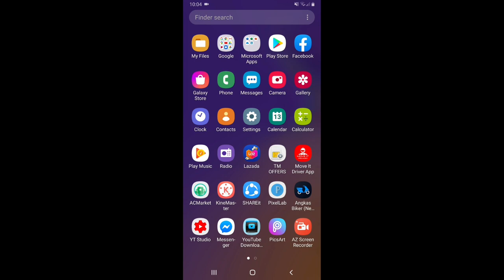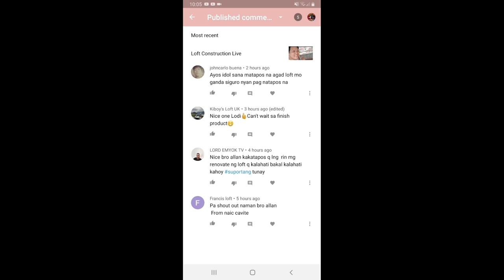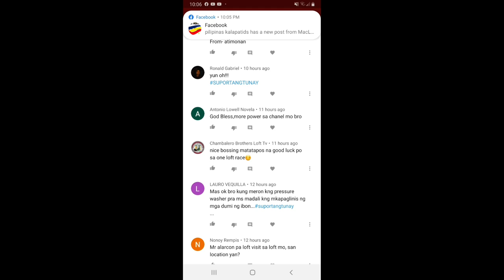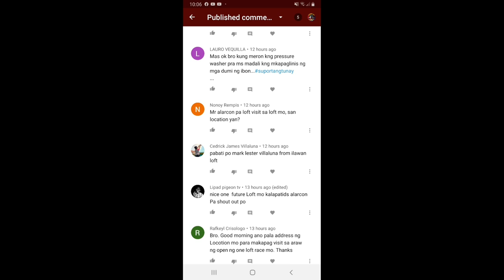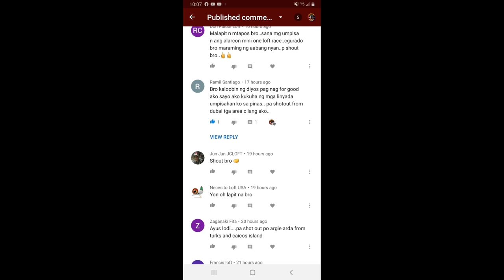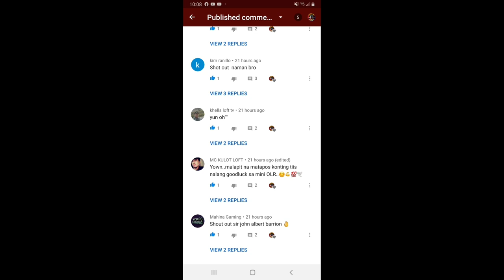Magic powder Mix Reuploaded.....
Reupload.lng natin to para a mga bagong subs natin mg kalapatids...